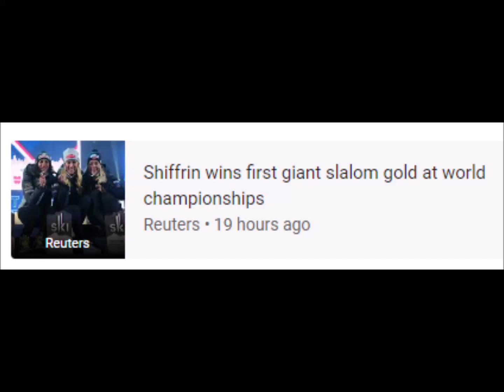Yahoo! Sports Mikaela Shiffrin breaks record for most individual world championship medals, ...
Mikaela Shiffrin • Slalom skiing • Giant slalom • Alpine skiing • FIS Alpine World Ski Championships
10 Feb 2023 - Now

keyboard_arrow_down
‪10 Feb at 23:00‬
‪13 Feb at 11:00‬
‪15 Feb at 23:00‬
25
50
75
100
100
200
300
400
barAnnotationText lineAnnotationText
RELATED NEWS
Yahoo! Sports
Mikaela Shiffrin breaks record for most individual world championship medals, ...
Yahoo! Sports • 18 hours ago
Reuters
Shiffrin wins first giant slalom gold at world championships
Reuters • 19 hours ago
ESPN
Shiffrin wins giant slalom for 13th worlds medal
ESPN • 23 hours ago
CGTN
Shiffrin breaks modern record with gold in giant slalom at world championships
CGTN • 9 hours ago
The Japan Times
Mikaela Shiffrin brushes off GOAT question after winning giant slalom for seventh world ...
The Japan Times • 10 hours ago
Big News Network.com
Mikaela Shiffrin takes gold in giant slalom at worlds
Big News Network.com • 19 hours ago
in 2013 shiffrin became the first u.s. slalom world cup winner since which champion?